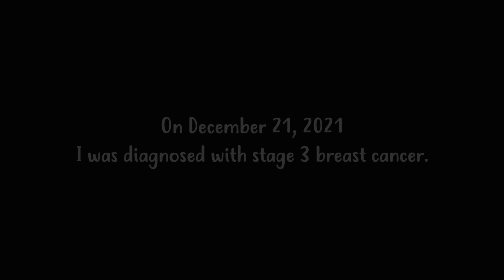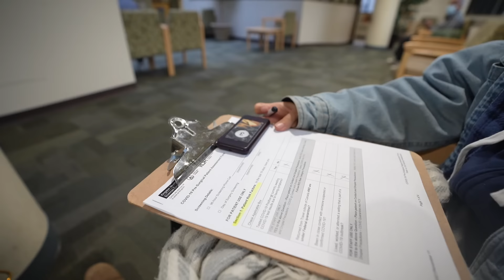I have breast cancer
On December 21, 2021, I was diagnosed with stage 3 breast cancer after months of appointments, biopsies, and misinformation. Today I am sharing my story in the hopes that I may help that one person out there who is navigating a challenging time and feels alone.
The online world comes with many beautiful perks but the constant highlight reels of Instagram and social media can often make us feel isolated. Like we're not doing enough. Like we don't have enough. That we aren't enough. And while I love sharing the amazing places we've traveled and never miss a chance to capture a sunset I want my voice here to be more impactful. We are all enough. We are everything we could ever need. We can find beauty in the midst of turmoil, despair, and chaos. And I want to learn how to do this with all of you.
Thank you for making this a safe space for me to share such news in an open conversation, with no filters. We love you. We will get through this and look forward to the many teachings and blessings we will discover throughout this journey xx